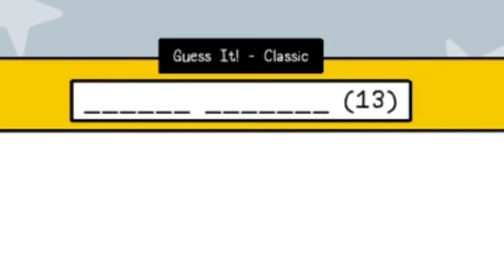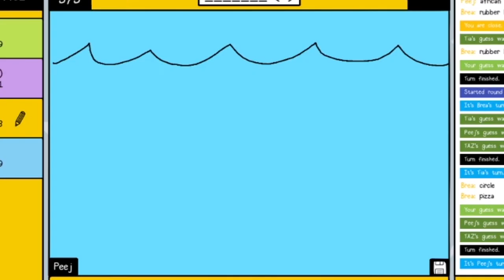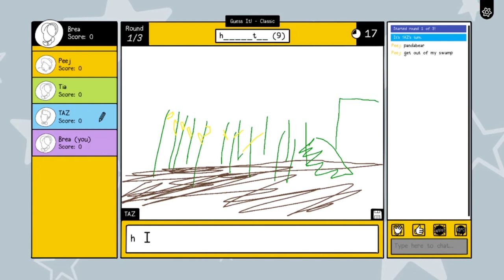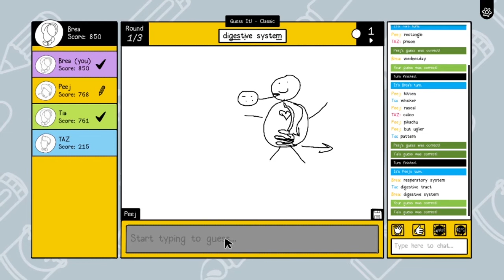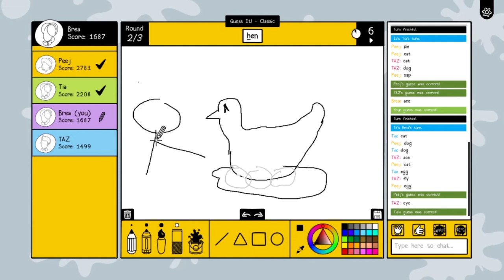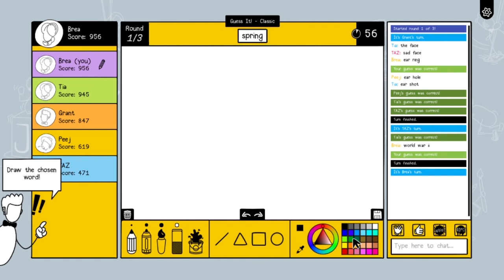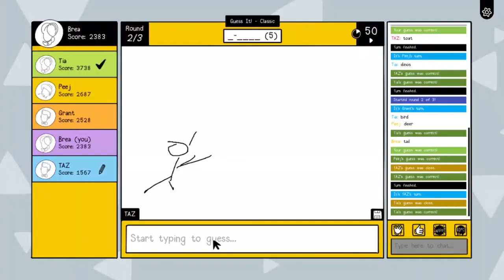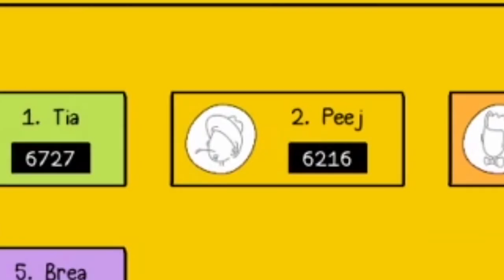He Drew a WHAT?! | Scribble It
We found a new game, and found it was funnier than we thought it would be.

This video is not intended for children and contains mature themes and content.